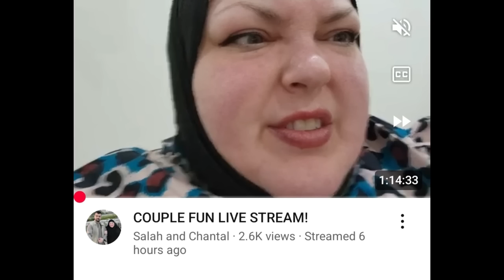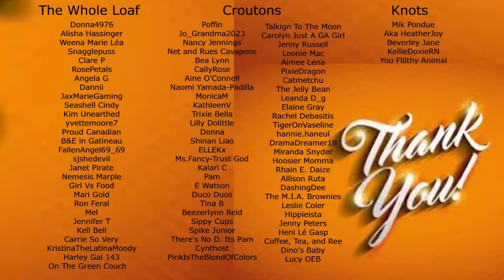This Is Content She Claims We "Steal"